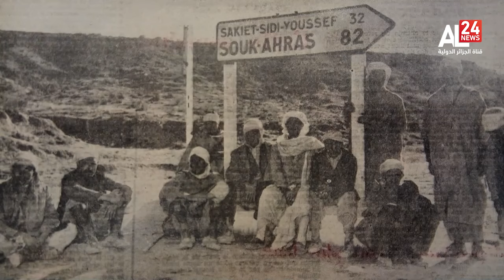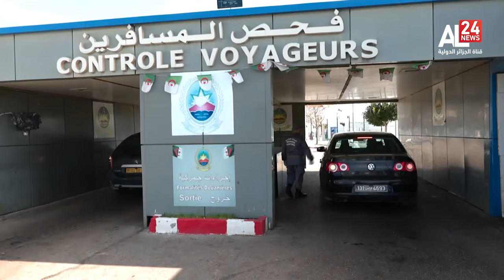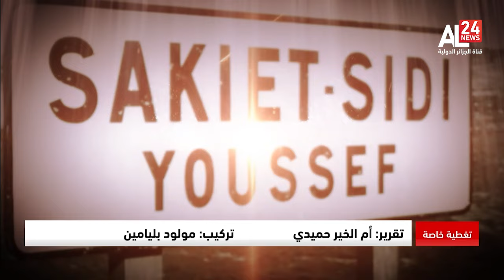أحداث ساقية سيدي يوسف.. رافد تاريخي أسّس لعلاقات سياسية واقتصادية متينة